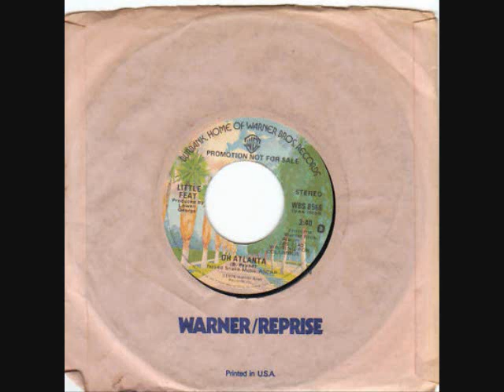Oh, Atlanta by Little Feat 45 rpm